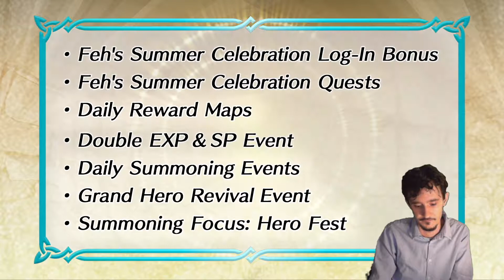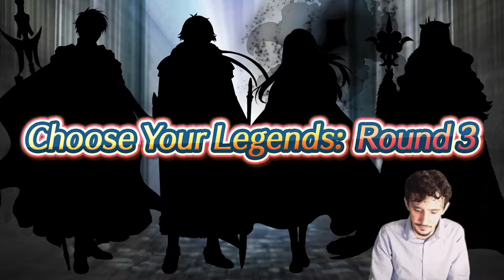Live reaction FEH: Choosen Your Legends 3(CYL3)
Wer hätte gedacht, dass diese Charaktere letztendlich gewonnen haben. Seht es euch an!